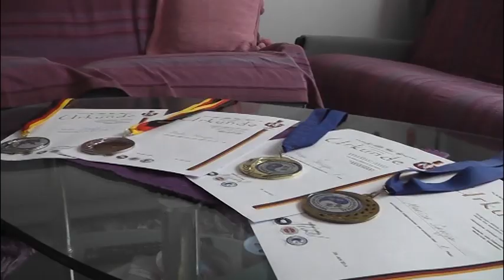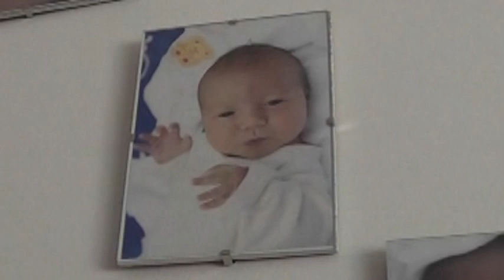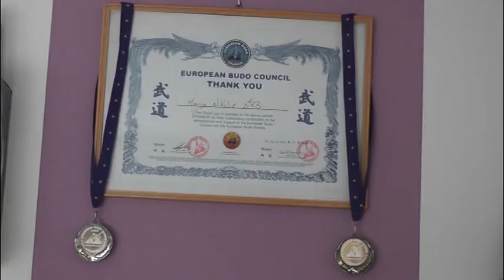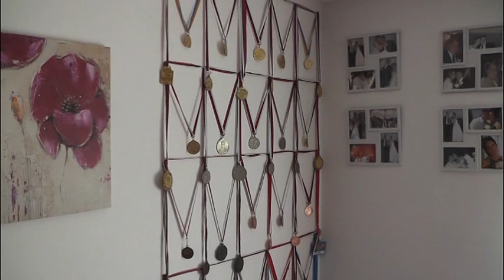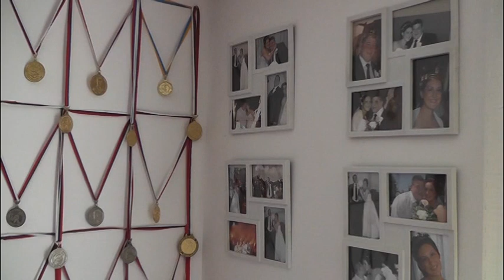репортажа - 2014.07.07 Шавија и Марија прваци у Џудо